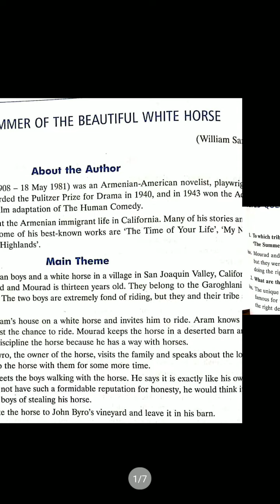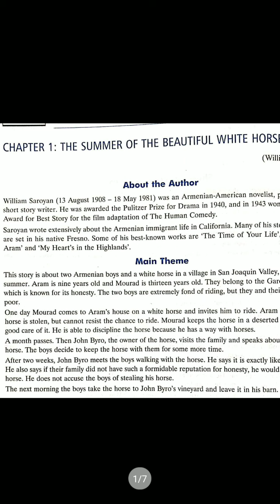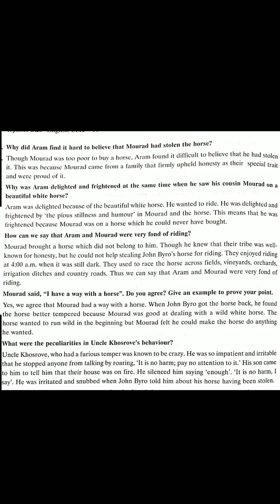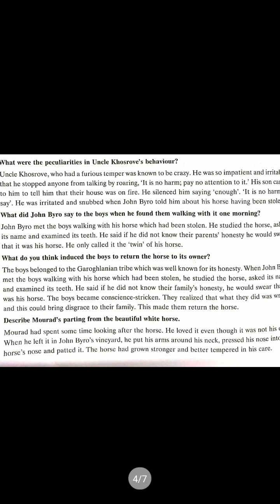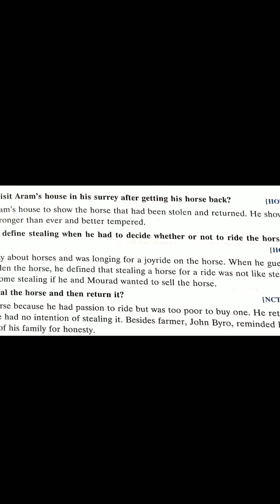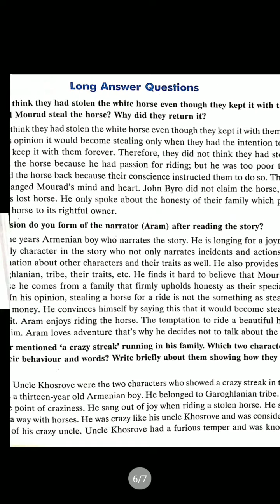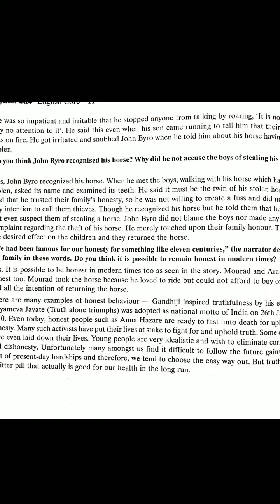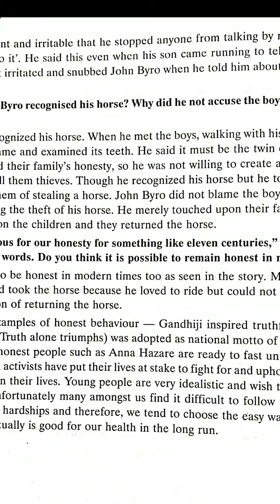Class 11, Summer of a Beautiful White Horse (Snap Shots)Notes